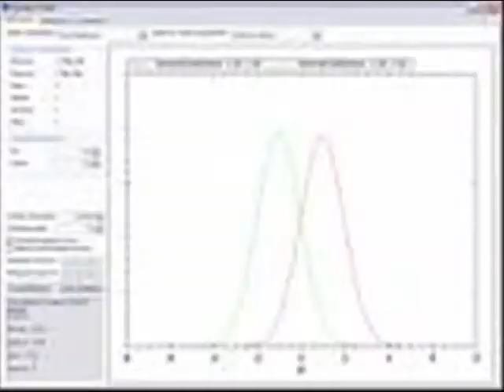pikaflika gory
cannibal corpse cum blood picture flicka gory . enjoy . its another random one comming up!!!